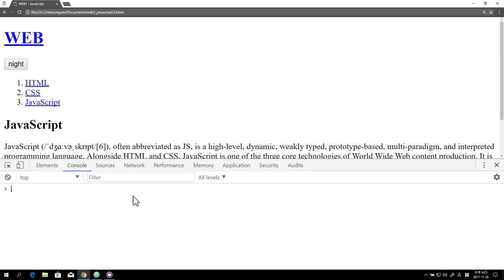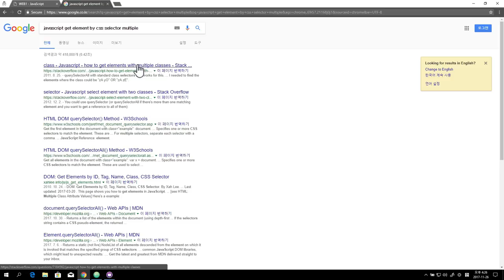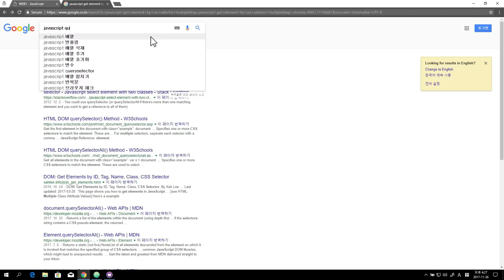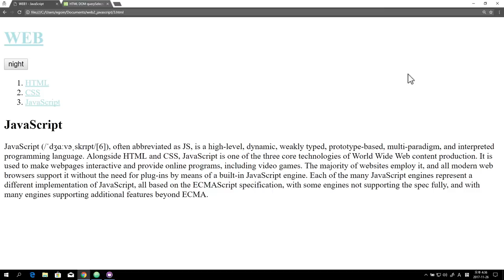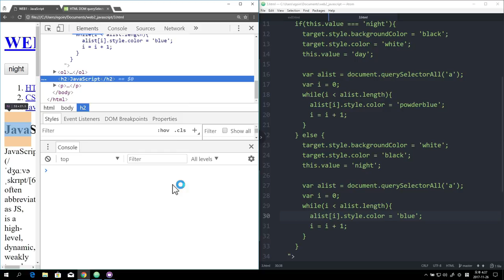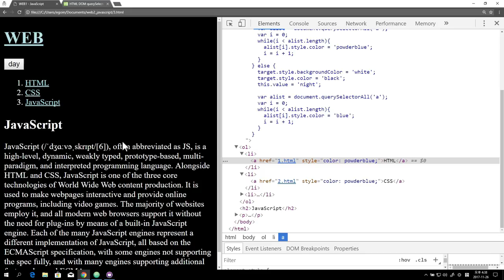WEB2 JavaScript - 23.배열과 반복문의 활용